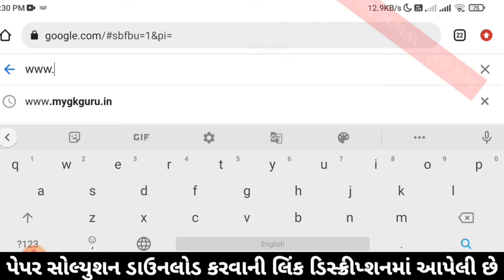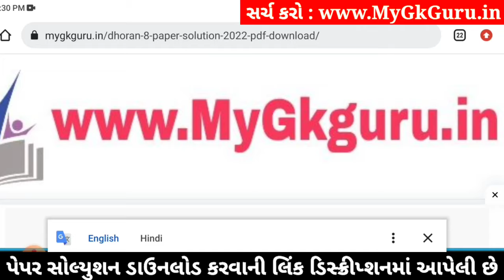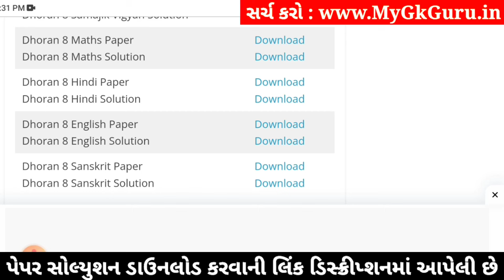std 8 maths ekam kasoti 20/1/2024, std 8 ekam kasoti maths 20/1/2024, ekam kasoti std 8 maths 2024